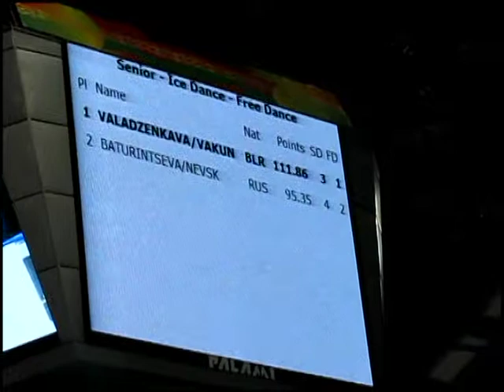Ice Star 2012, Minsk, FD Lesia VALADZENKAVA / Vitalii VAKUNOV